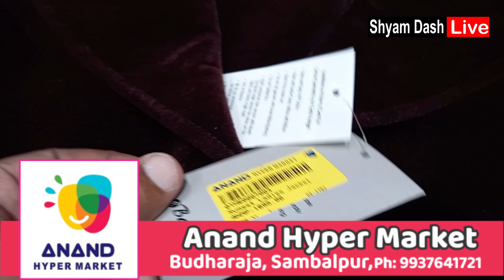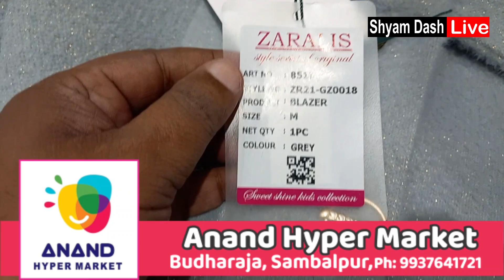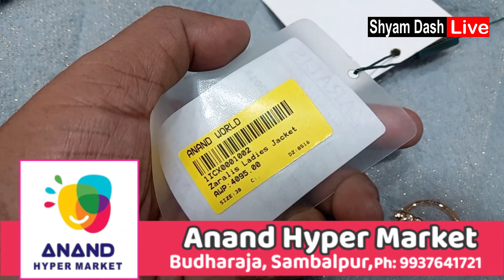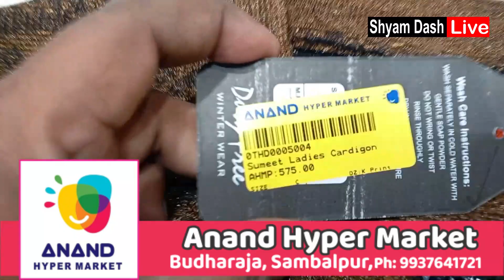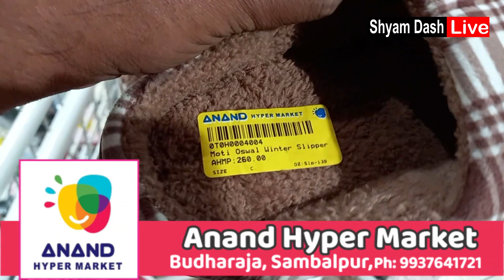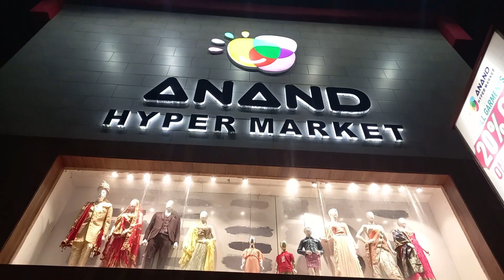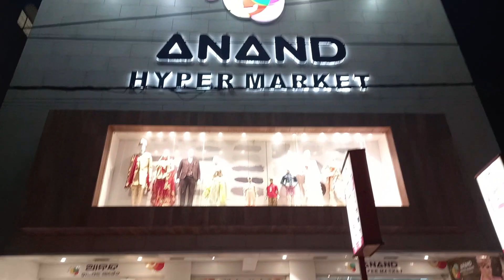Winter Collections | Sweater, Coats, Jackets Cardigans Starting Just @Rs 400/-Anand HyperMarket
Ladies Designer Winter Collection 2022 |Ladies Winter Dresses | Ladies Winter
Banarasi Silk Saree Market | Varanasi Wholesale Market
Ladies sweater, cardigan, winter wear wholesale market || winter collection ||
Cheapest Winter Collection  | Winter Sweater, Jacket & Coat
Best High Neck/Turtle Neck Sweater for (Winter)
2022 Trending Winter Collection | Hoodies || Fur Jackets || Woolen Sweatshirt || Sweaters || Shoes
असली बनारसी साड़ी सीधा बनारस की फैक्ट्री से, Saree Manufacturer In Varanasi, guldasta Sadi centre
Banarasi Saree 💥 Banarasi Pata 💥Zari Work 💥Stone Work💥 Discount Price 💥असली बनारसी साड़ी💥Anand World
kanchipuram silk sarees manufacturers and wholesalers | kanchipuram silk sarees direct from weavers
banarasi silk sarees | Saree retail market in varanasi | cheap price single piece Cash on delivery
Varanasi Shopping Market | Best Street Shopping Places In Varanasi/Banaras | Godowlia Market Vlog
Banarasi Silk Saree & Duppata in Chandni Chowk Delhi ! Sabhya Sanchi Designer replica Saree in Delhi
100% Pure Khaddi Georgette Banarasi Sarees With Gold Platinum Zari, Bandhej, Jamdani, Paithani Work.
Pure Tussar Silk Saree Collection with Silk Mark ✔| Pure Silk Saree Manufacturer in Kolkata 🔥
Sambalpuri Pata Saree Rs 5000/- to Rs10,000/- Ph 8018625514 & 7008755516
Pure Resham, Lilen,  Khadi Cotton, Handloom, Pur Silk Saree Manufacturer & Wholesaler in Santipur
16:08
Chickpet wholesale sarees shop Banarasi soft silk with copper jari single saree courier available
Banarasi Silk Saree Real or Fake? Handloom Banarsi Silk Saree, Wholesale Banarasi Saree .
बनारसी साड़ियां सीधे बनारस से Single Piece Banarasi Silk Sarees Varanasi
33:10
Trending Banarasi Saree Desings 2022 | Latest Banarasi Saree 2022 | New Saree Designs 2022
Banarasi Silk Sarees Single Pcs | Varanasi Banarasi Silk Sarees Market
270₹ To 8k Banarasi Silk Saree Cheapest Rate In All Over Varanasi Silk Market
Types of Patola Saree Designs with Price | Patola Saree Hyderabadi, Rajkoti, Patan Patola

saree draping, saree, banarasi saree, Sambalpuri Saree, Lehenga, sherwani, jeans pant , underwear, blanket, carpet, house decorative super bazzar Anand Hyper Market, Main Road, Budharaja, Sambalpur-768004